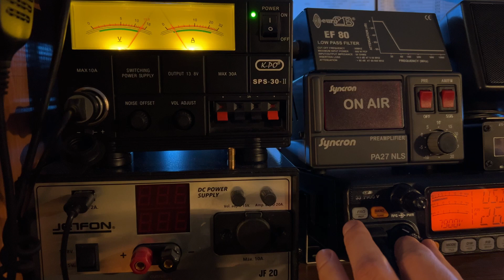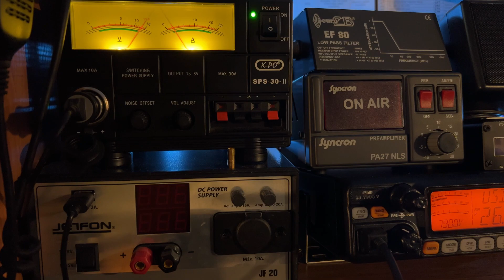Łączność cbradio 161OS458 / 18CT106 Czesław 🇬🇷 Peloponez Grecja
QSO z Czesławem 18CT106, dystans między naszymi stacjami wynosi 1630 km. Dziękuję za kolejną łączność i do następnych!